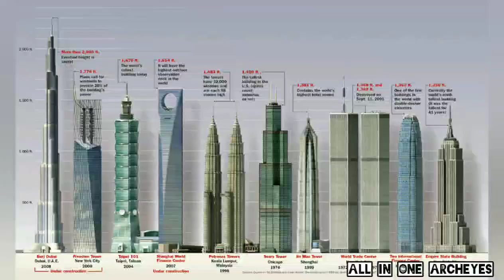ലോകത്തിലെ ഉയരം കൂടിയ 10 കെട്ടിടങ്ങൾ | Top Ten Tallest Buildings In The World Explained In Malayalam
http //life mission. kerala. gov.in